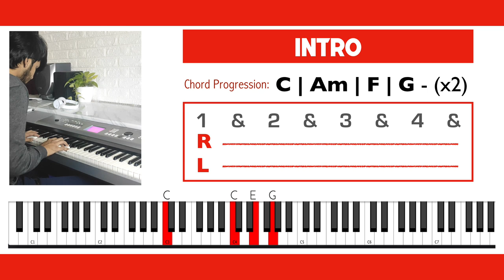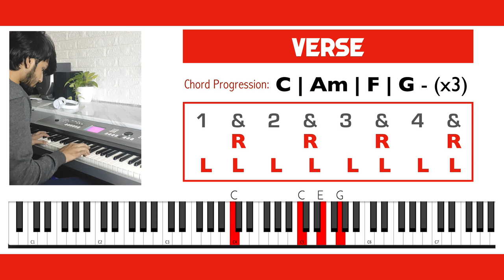Kadhal Cricket | Piano Lesson | Accompaniment Arranged for Beginners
This is a Tamil trending song for the season of love. We have only made a acmp version of piano players and beginners who really enjoy this lively song to play along and sing as a dedication or even at a party with friends, to add this to their repertoire and select during their performance times

Song Name - Kadhal Cricket
Movie - Thani Oruvan
Singer - Kharesma Ravichandran

This song's tutorial is purely done to encourage beginner level players to catch the simple phrasing, which might help them in chord switching and timing as well.